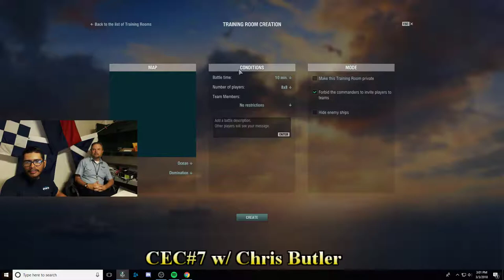CEC#7 w/ Chris Butler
Chris Butler talks about his work at museums and education centers such as The Queen Mary, Griffith Observatory and Battleship IOWA, as well as aboard Cunard's Queen Mary 2. Recorded March 3, 2018.